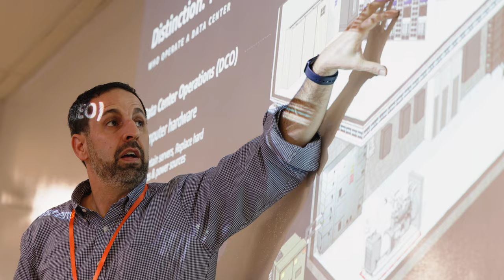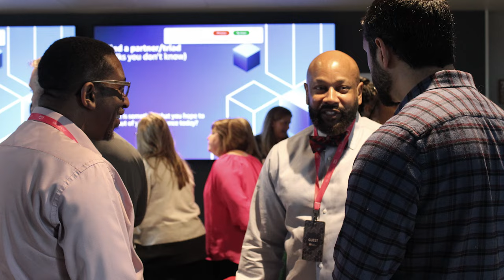AWS Information Infrastructure Workshop (I2W) for Educators | Amazon Web Services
AWS Information Infrastructure Workshop (I2W) for Educators is a one-day professional development experience to help education and workforce leaders better understand the physical infrastructure side of the internet, and the career opportunities available to our students. The agenda includes an overview of cloud infrastructure-related jobs, hands-on learning activities, and direction collaboration with employers–both AWS and our network of vendors and contractors.

To learn more or register for a workshop near you, visit i2w.info